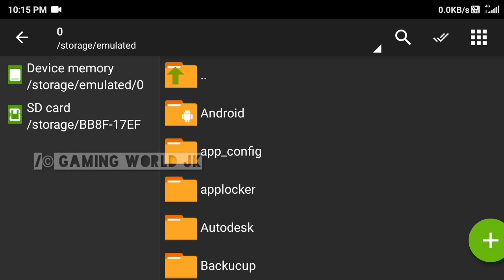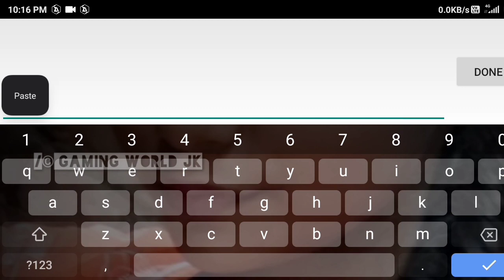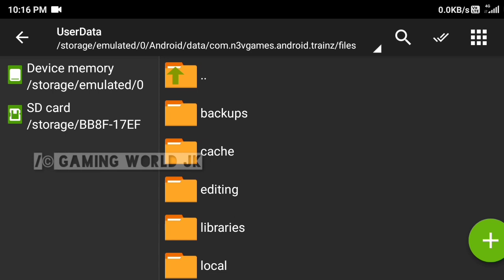😉💓14316 NEW DELHI BAREILLY INTERCITY EXPRESS ACTIVITY DOWNLOAD IN TRAINZ SIMULATOR ANDROID BY RAJ💗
Hello Dosto ||
🙏Good Morning 🙏
🤗 Have A Good Days 😊

Channel.

 ME,
👉SAHIL BHAI
THANKS TO LEARNING WAYS
ALCO CRIDIT,MLW

Uploaded By:-👉GAMING WORLD JK👈

Comments And Contacts Me For Any Problem

IGNORE IT 😜😜😜

            ||                   BY.                ||